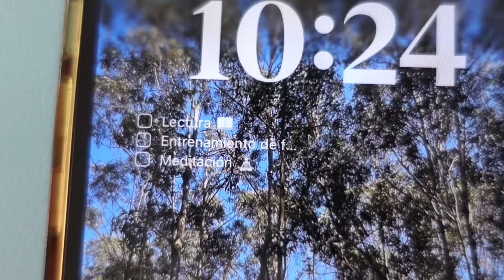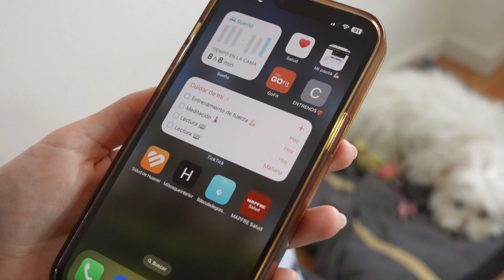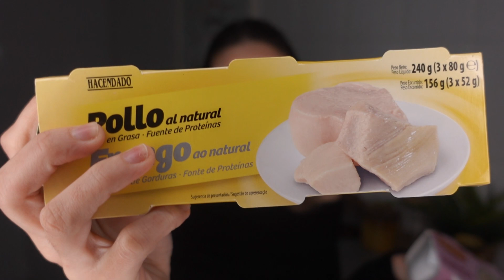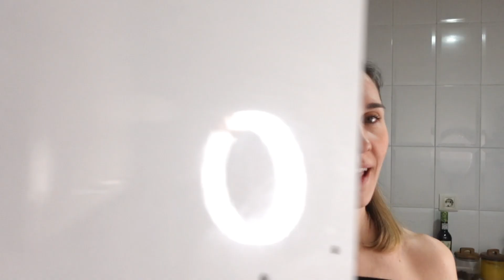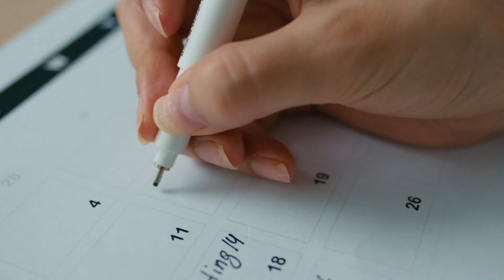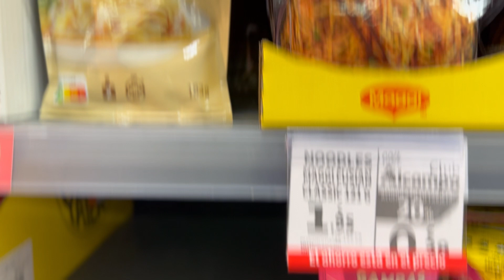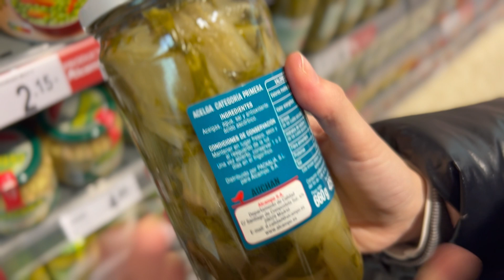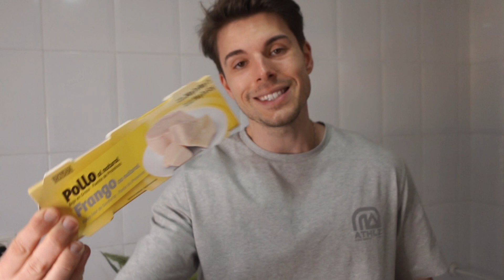GUÍA PRÁCTICA PARA CONSEGUIR PERDER PESO Y CUIDARTE ESTE 2024. ¡CONSIGUE TUS PROPÓSITOS!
Después de disfrutar de las festividades, ¿te sientes list@ para retomar tu rutina saludable pero no sabes por dónde empezar? 🤔 ¡No te preocupes! En este video, te guiaremos paso a paso para volver a tus hábitos saludables post-Navidad de manera fácil y sin dramas. 🌟

Aquí te mostramos cómo hacer pequeños pero significativos ajustes en tu vida diaria, como retomar tu frecuencia habitual de entrenamientos, dedicar tiempo para ti mism@, y planificar tus comidas de forma inteligente. 📅🥗

Descubre cómo:

Planificar metas alcanzables para el nuevo año. 📝 (Planificador semanal del vídeo
Implementar la regla de "todo suma" para hacer cambios diarios. ✔️
Elegir alimentos procesados saludables y preparar platos sanos. 🍎
Mantener la motivación y superar momentos de desánimo. 💪
Además, te compartiremos  consejos prácticos para que este proceso sea lo más llevadero y eficaz posible. 💡

Comienza tu viaje hacia un estilo de vida más saludable con nosotros hoy mismo. 🚀

😊 Somos Ana y Dani, Dietistas-Nutricionistas y unos auténticos enamorados de la alimentación y los buenos hábitos. En nuestro canal puedes encontrar videos de nutrición, vlogs, rutinas de ejercicio, recomendaciones saludables y mucho más sobre nosotros. Síguenos para no perderte nada.

 /wabisabinutricion   🫶🏻